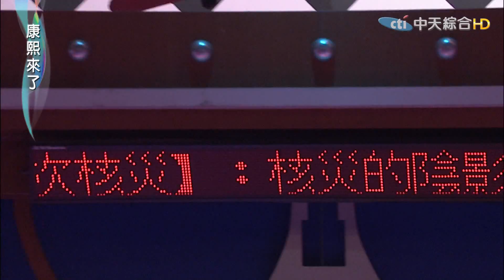2015.08.18康熙來了 想當年我們也曾經瘦過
◎【康熙來了】最快看整集、搶先獨播、精彩亮點、都在這
醫學期刊研究報告指出，全球過胖人口（BMI指數大於25）比例遽增：男性過胖人口比例為36.9％，女性過胖人口比例為38％。而亞洲主要國家像是新加坡和馬來西亞的過胖比例最高，有超過四成的男性屬於過胖，有超過五成的女性也過胖。至於台灣成年男女的過胖比例各為三成左右，在亞洲主要國家中排名第四。今天康熙來了邀請到八位由瘦變胖的人來分享整個變胖的過程，而經歷過瘦跟胖的他們，在生活習慣上又會有甚麼變呢？

藝人來賓：KID、盧學叡、何妤玟、曹西平